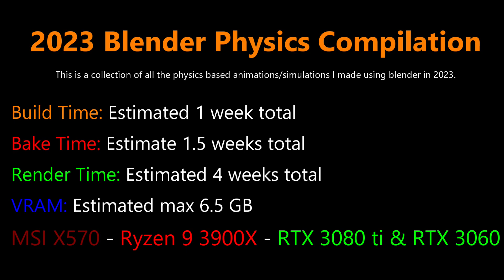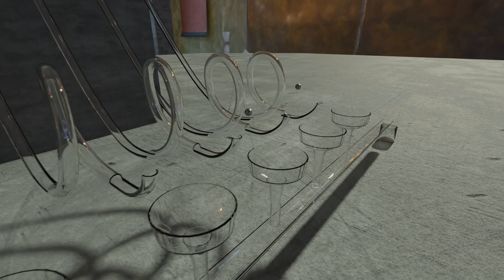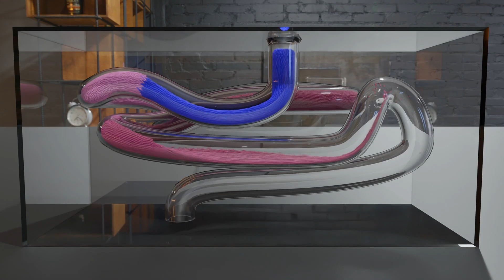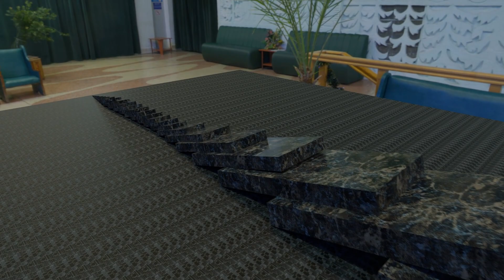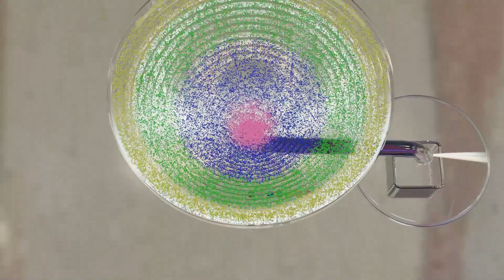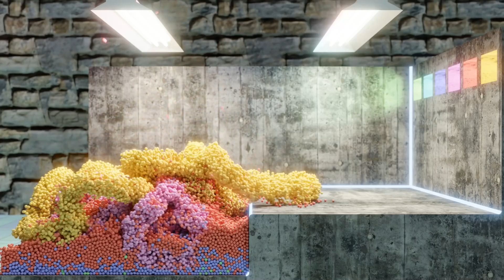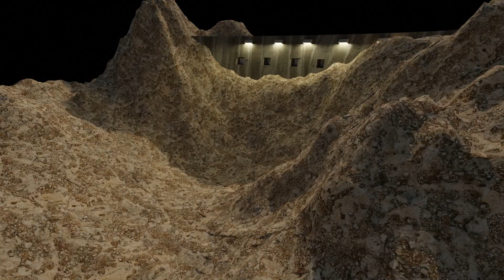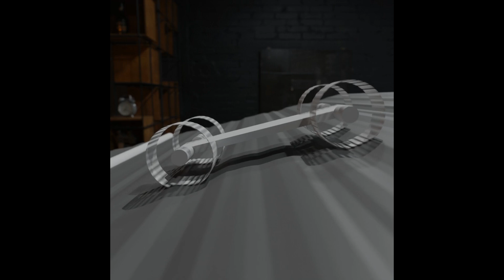2023 Blender Compilation - Blender Rookie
This is a compilation of the animations and simulations I made using Blender in 2023.
1812_Overture_by_Tchaikosvky
William_Tell_Overture_by_Rossini
Hungarian_Rhapsody_No_2_by_Liszt
Blue_Danube_by_Strauss
Can_Can_by_Offenbach
Symphony_No_5_by_Beethoven
Waltz_of_the_Flowers_by_Tchaikovsky
Eine_Kleine_Nachtmusik_by_Mozart
Available free to use and monetize.

My Hardware:
Desktop 1
Motherboard: Asus X570 TUF
CPU: Ryzen 9 3900X
GPU: RTX 3070 - RTX 3060
RAM: 64GB 3600Mhz G Skill Ripjaws 4 X 16GB
STORAGE: 500GB NVME (Western Digital Black)
                    1TB Samsung Evo NVME
COOLING: Cooler Master Hyper 212

Desktop 2
Motherboard: MSI X470
CPU: Ryzen 5 3600
GPU: 2X RTX 2060 Super - 2X GTX 1060 6GB
RAM: 32GB 2133Mhz G Skill Ripjaws 4 X 8GB
STORAGE: 250GB SSD Western Digital Blue
COOLING: Stock AMD Cooler
POWER SUPPLY: EVGA 500 Bronze